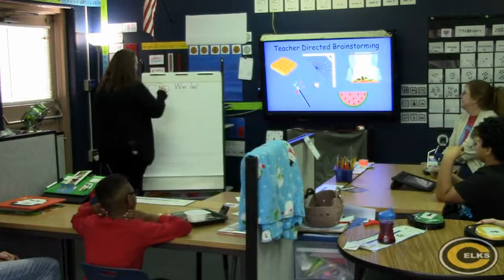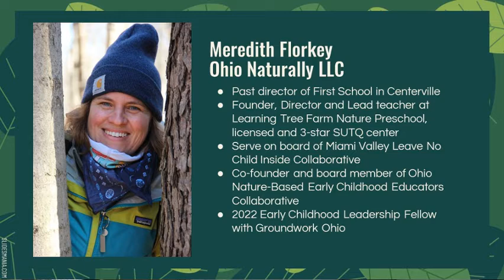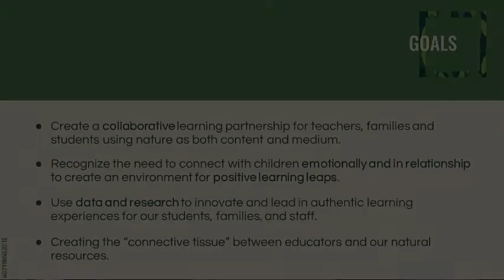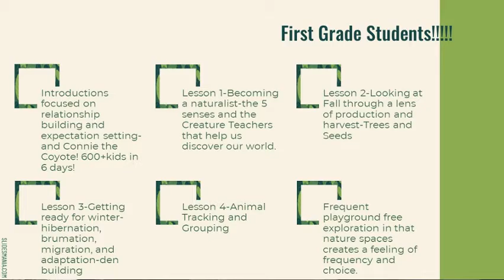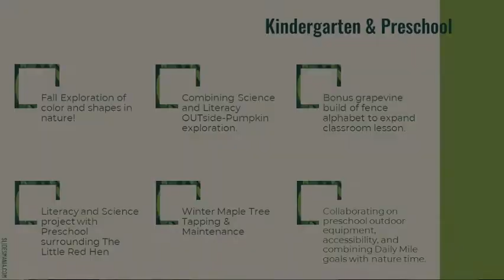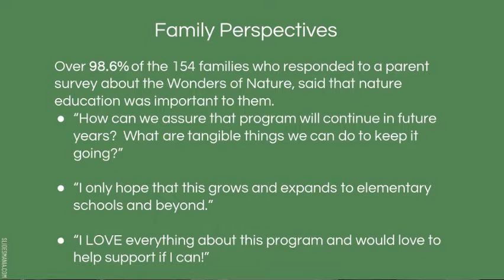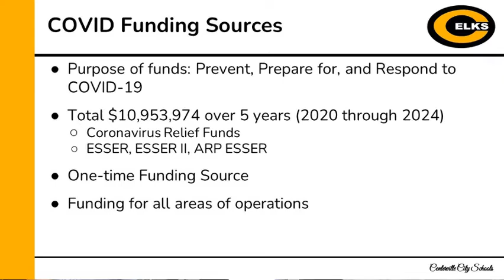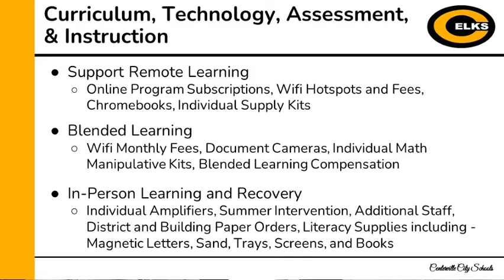Centerville Board of Education Meeting - Feb. 28, 2022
The Centerville Board of Education held its regular meeting on Feb. 28, 2022 at Centerville High School. A highlight of the meeting was the recognition of Jackie Vollmer, an intervention specialist at Driscoll Elementary, as the 2022 Teacher of the Year.

The Board of Education holds a public meeting, usually on the fourth Monday of the month in the South Unit Commons at Centerville High School. These meetings are open to the public.